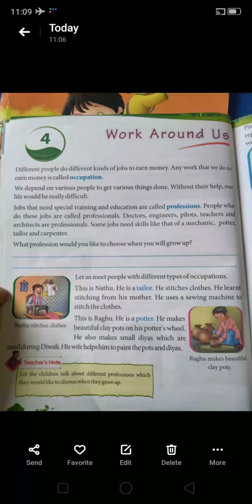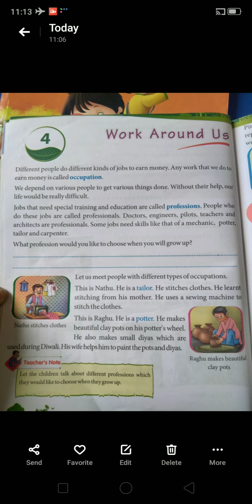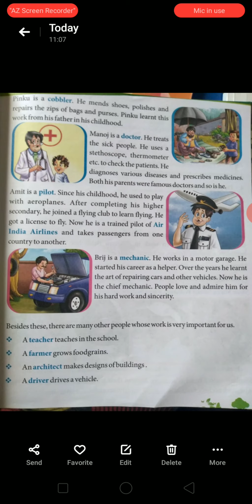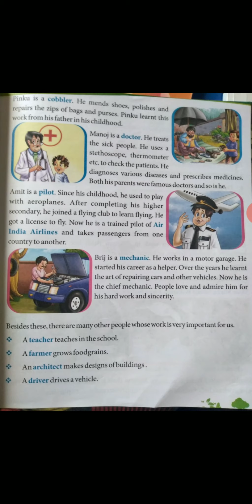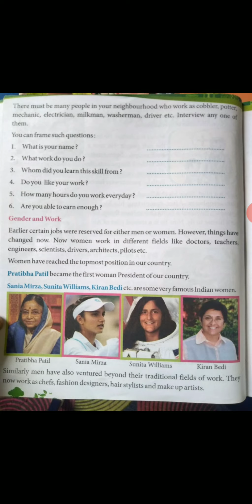EVS CHAPTER 4